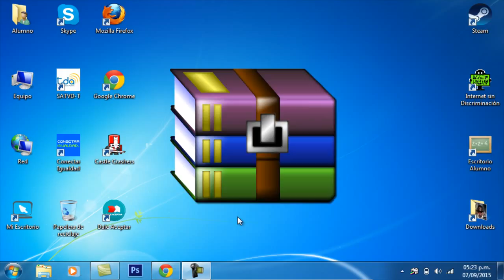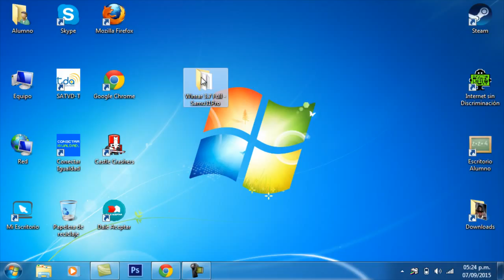como descargar winrar